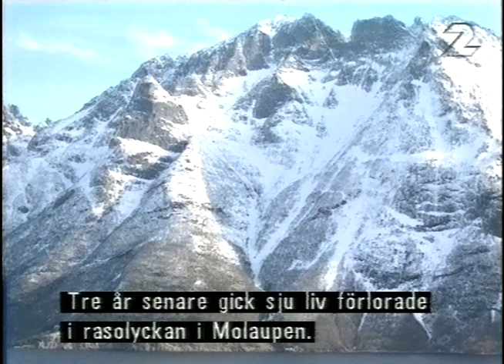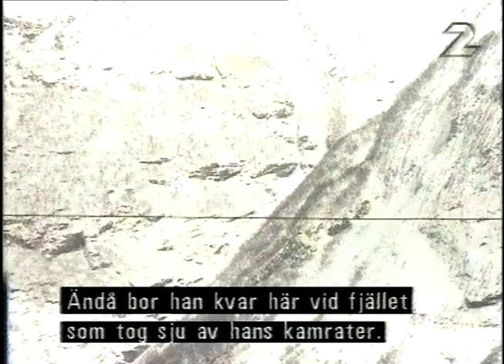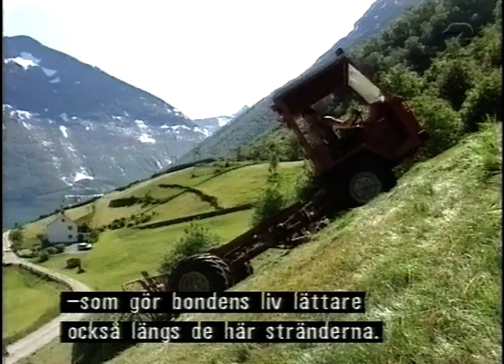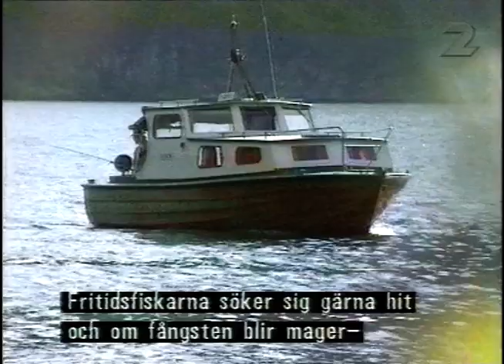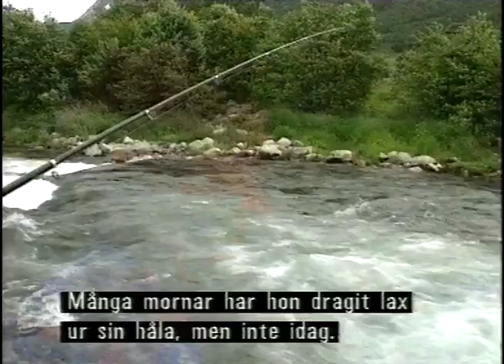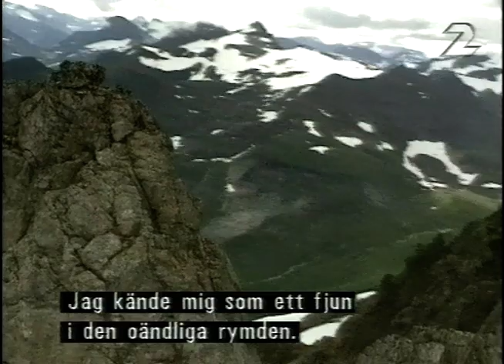Hjørundefjorden (SVT 1996-09-29)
Vacker norsk dokumentär om hjörundefjorden och livet runt den.